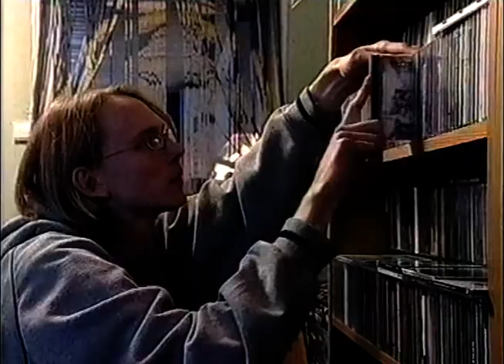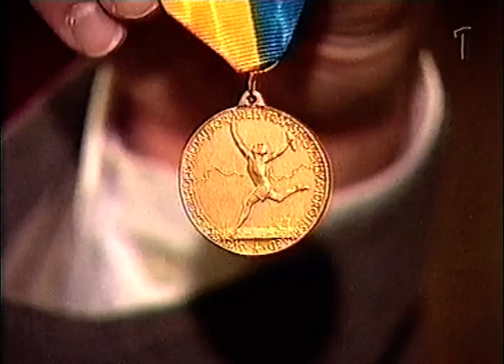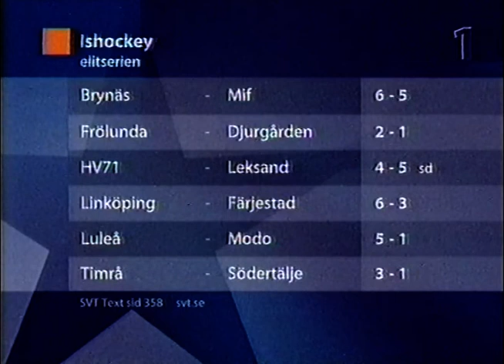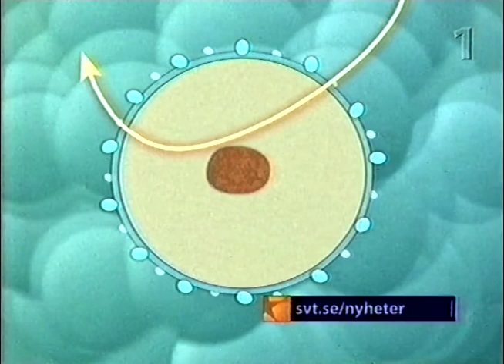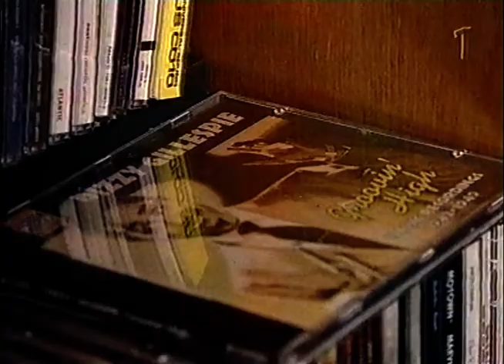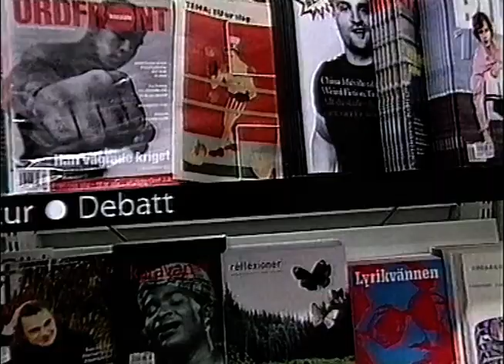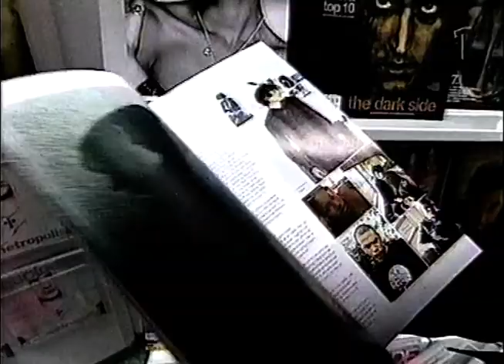Rapport 2002-12-02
Rapports sena sädning från 2a December 2002.
Ämnen är bland annat: Åhlensvaruhusbranden i Landskrona,Turkiet erbjuder USA att använda deras flygbaser,EU-kommisionens svartlistade 66 fartyg,Olja har spolatis i land på Gotlands östra kust,årets bragdmedaljör,reportage om dagens skiva.com ,Val på Grönland